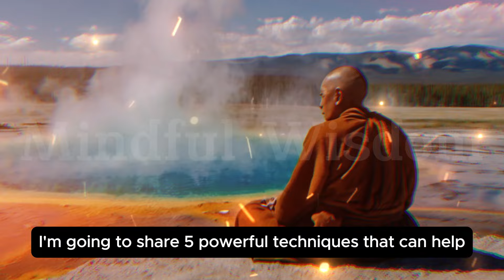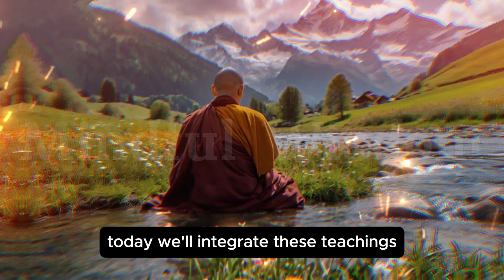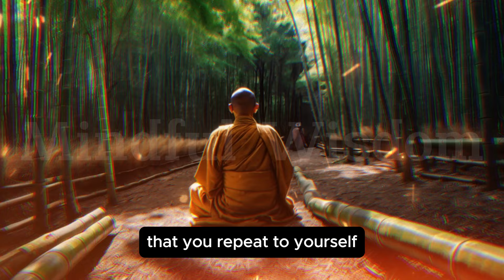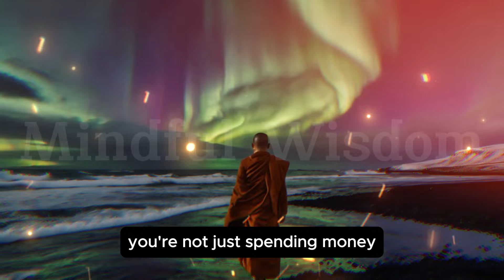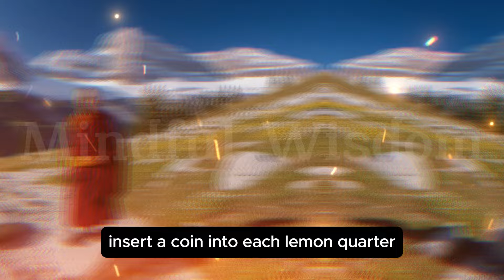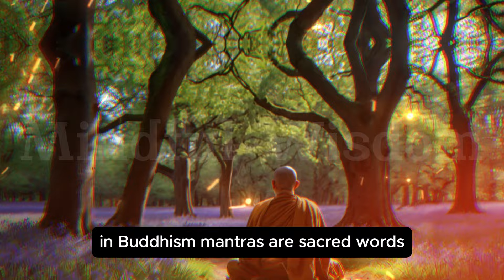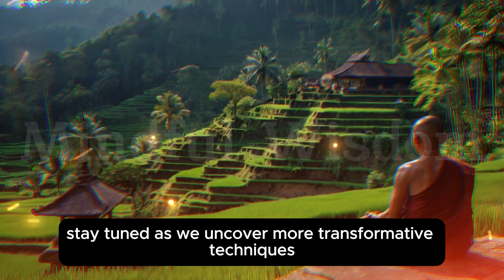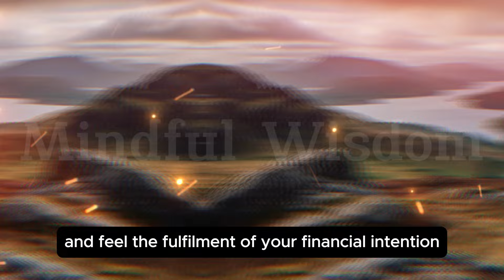CARRY THIS IN YOUR PURSE OR WALLET AND THE MONEY WILL EASILY COME TO YOU | BUDDHISM TEACHINGS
🔔 Important Notice: Note: This channel's content is for general educational purposes. The videos, images, and music used have licenses for commercial use.

Thank you for supporting Mindful Wisdom! We appreciate your viewership and look forward to bringing you insightful and engaging content.